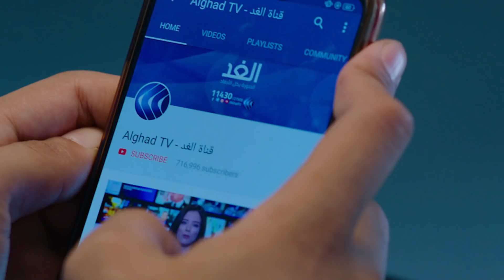من قلب الحدث إلى عالمك الافتراضي.. هكذا ننقل لك الصورة بكل الأبعاد